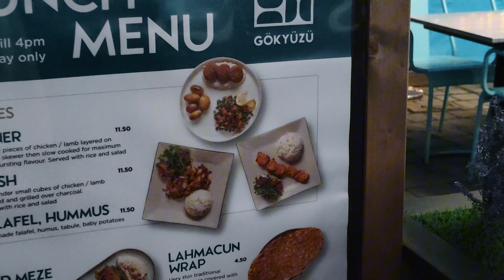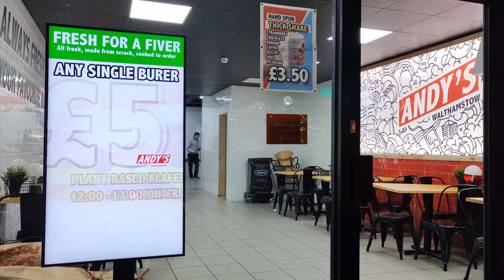Shopping in Walthamstow High Street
There are many independent supermarkets here in Walthamstow High Street along with many restaurants and takeaways for you to enjoy while in London.

I’ve been using Too Good To Go

Content Creators to join Temu's Influencer Program use code inv819738

Cashback Websites? Why not try Rakuten

Paid Surveys? Try Branded Surveys

Paid Surveys? Try Prime Opinion

Changing Energy Provider? £50 credit